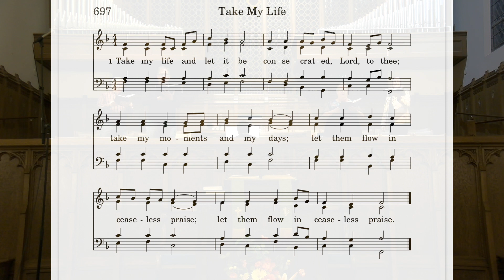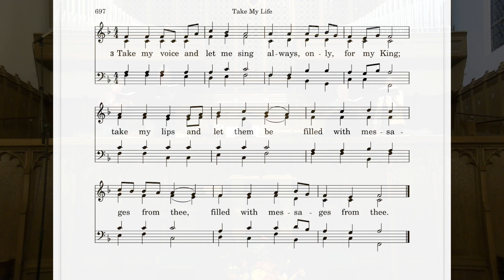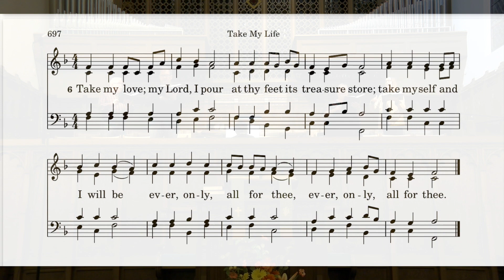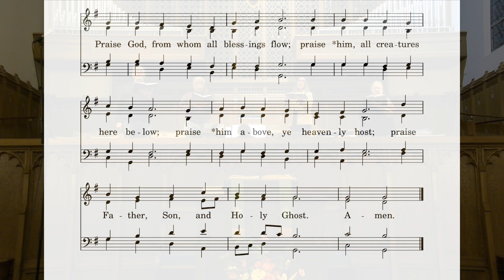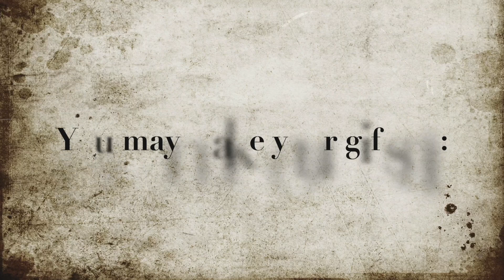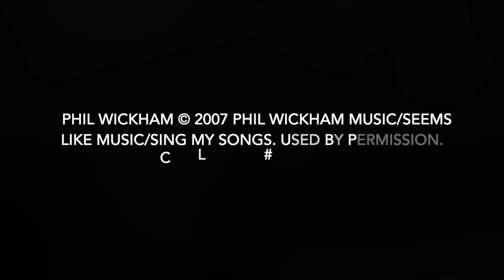First Presbyterian High Point Sunday Worship November 7, 2021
Please join us as we gather for online worship this Sunday, November 7th. This is the day the Lord has made. Let us rejoice and be glad in it! Come, let us worship God.